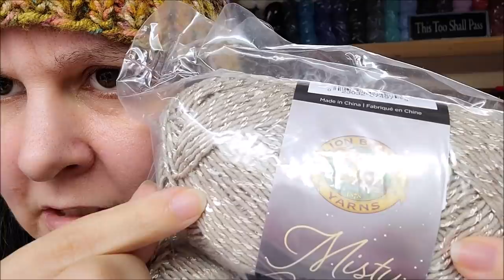Yarn Mystery Boxes | What's Inside???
Shopbagoday.com

Learn to crochet with bagoday crochet on YouTube. Free crochet patterns via easy to follow crochet tutorial by bagoday crochet. Easy crochet for beginners and easy crochet for advanced. How to crochet quick and easy crochet. Beginner crochet tutorials , Yarn hauls and yarn unboxings from many yarn stores , Bulk buy yarn stores and little yarn stores , Clearance Yarn , Sale yarn ,Yarn hauls from Lion brand yarns, yarn hauls from Premier Yarns, yarn hauls from wool warehouse, yarn hauls from red heart yarns , Many yarn review videos on new yarns , Yarn giveaways and more , Easy crochet stitch tutorials , Easy crochet baby tutorial , Easy crochet shawl tutorial , Easy crochet wrap tutorial , Easy crochet poncho tutorial , Easy crochet scarf tutorial , Easy crochet sweater tutorial , Easy crochet beanie tutorial , Crochet for men tutorial , Easy crochet basket tutorial , Easy crochet pet bed tutorial , Easy crochet blanket tutorial , Easy crochet bag tutorial , Easy crochet hat tutorial , Easy crochet dish cloth tutorial , Easy crochet clothing tutorial , Easy crochet afghan tutorial , Easy crochet granny square tutorial , How to crochet easy and quick , Please don't email me for free yarn. Bag O Day Crochet on YouTube is the one stop for all things yarn and crochet

Youtube trend searches and trends You will find all the answers to the following questions with the current training video of 2021 trend baby blanket hand knitted model, which is a candidate for Google searches
How many chains start knitting baby blanket by hand? And what are the tricks.